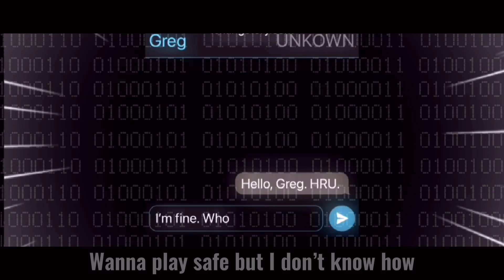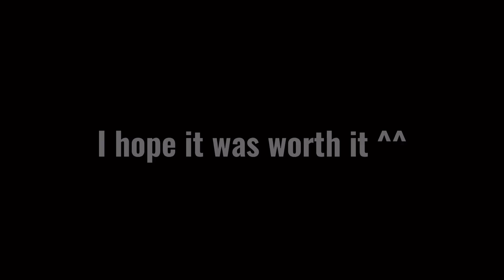FETCH || Short FNaF GCMV || Gacha Club || Dawko & DHeusta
I apologise about how short this is, and that it's unfinished. I've mentioned before, but my motivation went really low for this, and I wasn't willing to overwork myself again, therefore I uploaded it as a short GCMV. I'm sure you guys can understand that though :)

Also, I just wanna thank you all once again for the crazy amount of support I've been getting recently. It's my channel's 2nd birthday on April the 28th, and over 2 years, you've all helped me grow so much. So thank you for that :D

Thanks for reading and enjoy the video! (When it premieres, of course)

Softwares/Apps Used:
- Live2d Cubsim (only for computers)
- CapCut
- CuteCutPro
- IbisPaintX
- Kinemaster
- Gacha Club